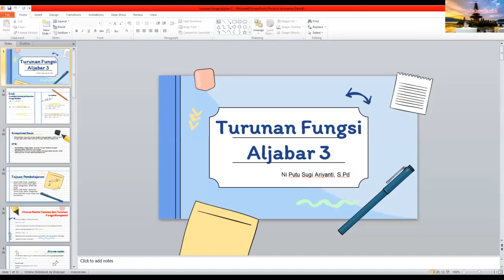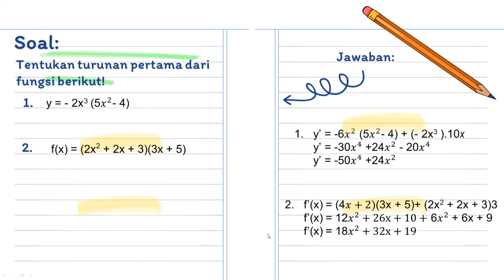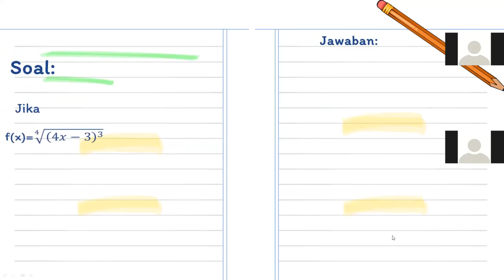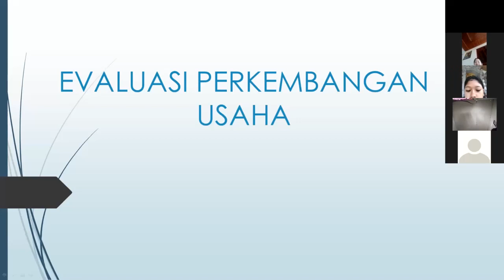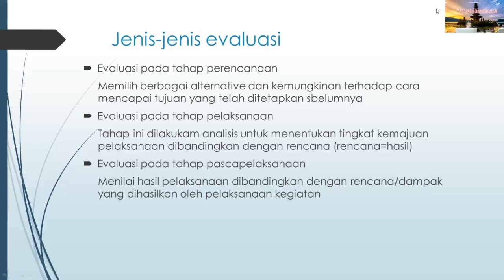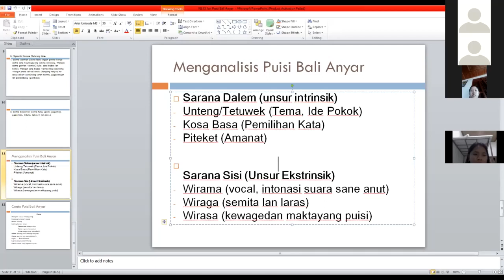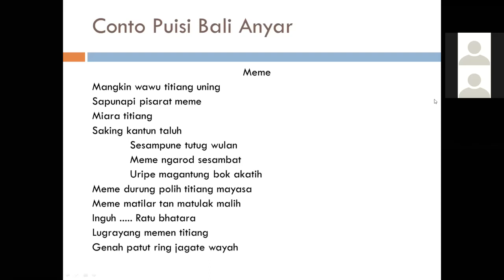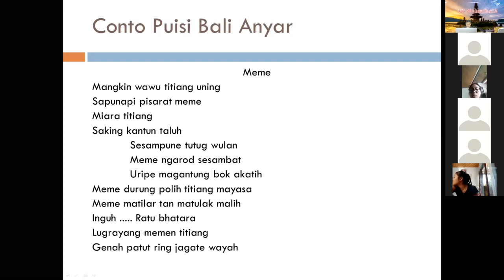Live Pembelajaran Daring Kelas XII 25012021